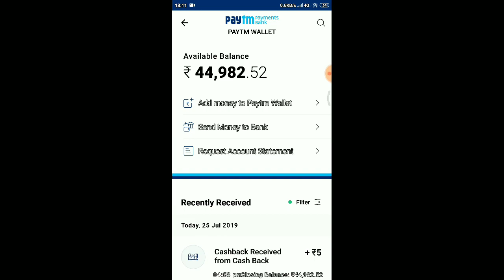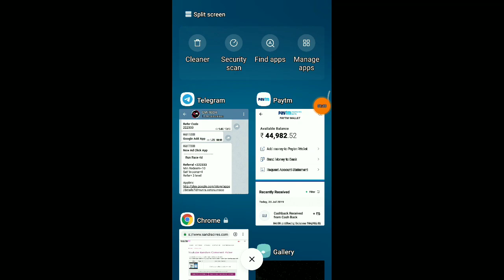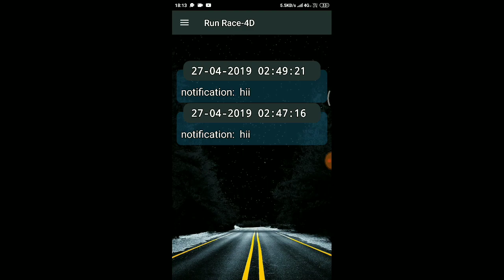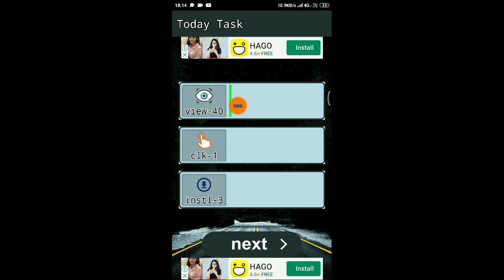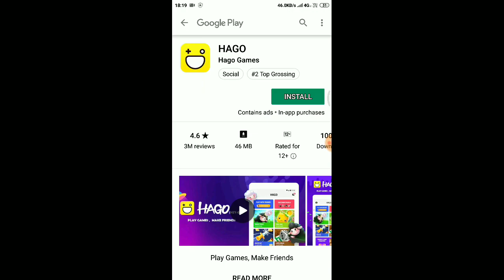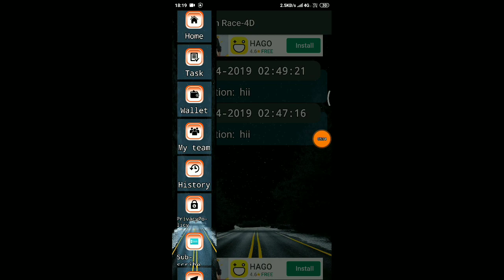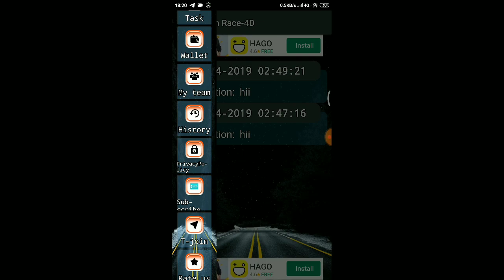₹10 Paytm Cash Self Earning App For Android | Best Paytm Cash Earning App 2019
⚫Register & Get ₹50 Free Paytm Cash :-

🔜Refer Code 👉 06UHJP

⚫Video Cover :-